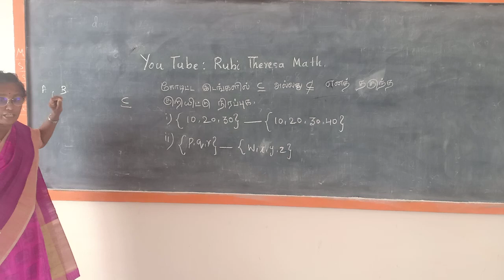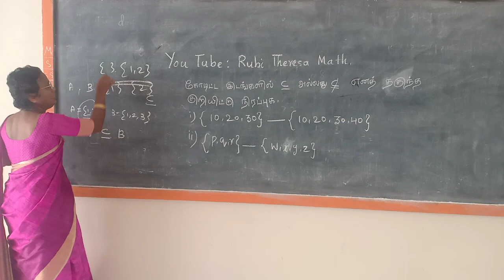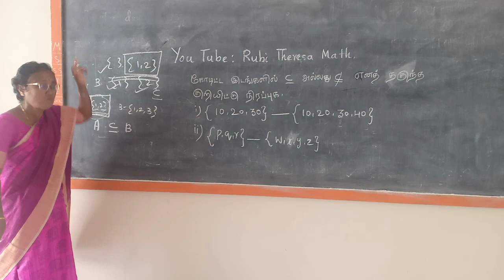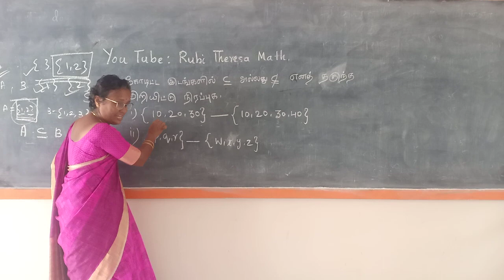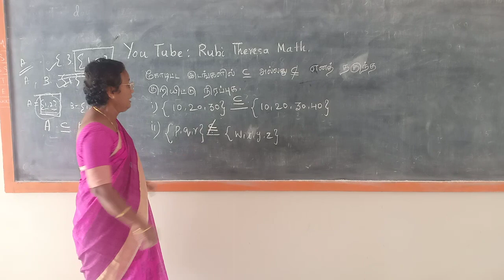9th Maths _Set Language _Example 1.6